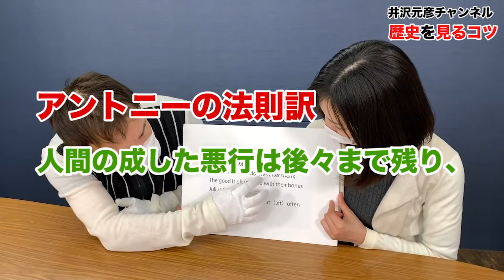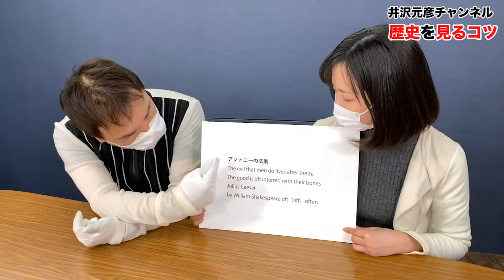【歴史・文化の勉強法】(前編)冷酷？織田信長が比叡山を焼き討ちした訳とは！？の井沢元彦が教える『常識が変わるその瞬間④』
博物館や美術館に行っても面白さがわからない…
歴史を勉強したいけれどどういう勉強をすればいいの？

そんな方々に歴史を見るコツ、教えます

今回は戦国時代の魔王織田信長について。

信長が行なった比叡山焼き討ちには大きな訳があった。

「悪行は後世まで語り継がれ、善行は忘れ去られてしまう。」
井沢元彦が提唱するアントニーの法則に当てはまる織田信長が行なった善行とはI?

今と昔では何が違うのか、それがわかれば歴史がもっと面白い！

【おすすめの関連著書】
逆説の日本史10 戦国覇王編(小学館文庫): 戦国覇王編 天下布武と信長の謎

本動画は２本立ての前編です。後編動画は下記URLからどうぞ。

◆大ベストセラー『逆説の日本史』の井沢元彦がついにユーチューバーデビュー！
クラファン人気番組「目からウロコのヒストリー」のYouTube版が始まります！

◆井沢元彦について◆

１９５４年２月１日、名古屋市生まれ。水瓶座　Ｂ型　早稲田大学法学部卒。
ＴＢＳ入社後、報道局記者時代に『猿丸幻視行』にて
第２６回江戸川乱歩賞を受賞（２６歳）。３１歳で退社し、以後
作家活動に専念。歴史推理・ノンフィクションに独自の世界を
開拓し、週刊ポスト連載の「逆説の日本史」はベスト＆ロングセラーに入っている。

主な著書としては、『言霊』『穢れと茶碗』
『逆説の日本史』（古代編黎明から明治躍進編まで既刊２4巻）「日本史真髄」
「逆説の世界史」（既刊３巻き）『世界の「宗教と戦争」講座』
『隠された帝』『恨の法廷』『信濃戦雲録』などがある。

一方、ＮＨＫや民放各局の歴史番組等にレギュラー出演した他、記者時代の経験を生かしコメンテーターとしても活動。現在ニュースサイト「ニューズ・オプエド」解説委員
全国各地で積極的に講演活動も行っている。
また、趣味の俳優業で「盛岡文士劇」や映画、テレビ等に出演。に
現在、連載中の紙誌は『週刊ポスト』『夕刊フジ』『P+D MAGAZINE』など

大正大学表現学部、種智院大学人文学部にて客員教授も務める。

日本推理作家協会会員。日本ＳＦ作家クラブ会員